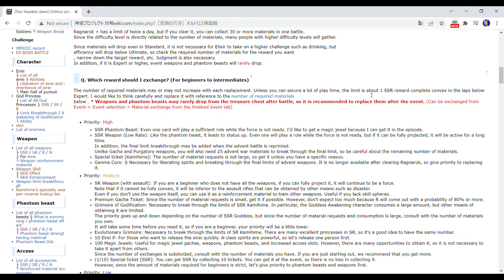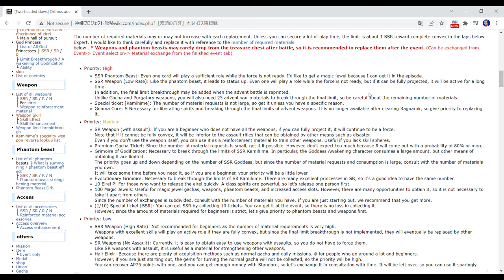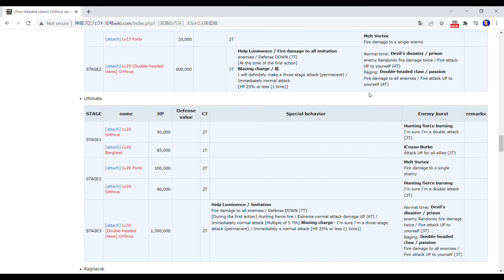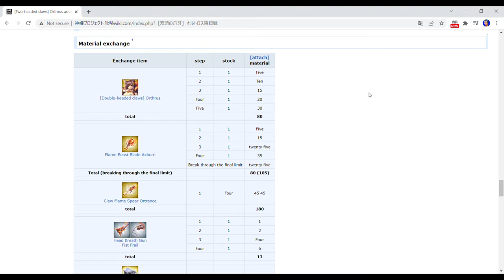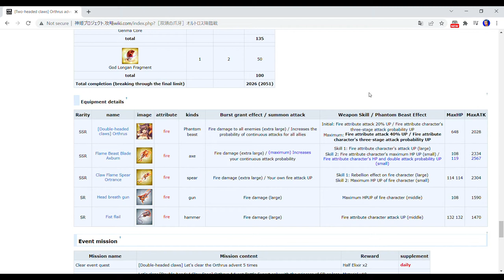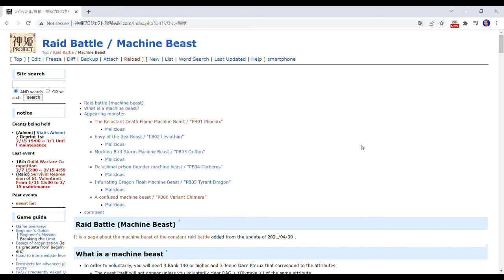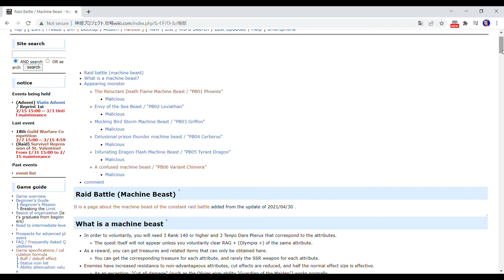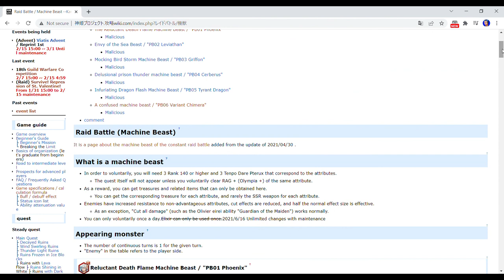Kamihime PROJECT R - Orthrus Advent Event Discussion (w/ extra info)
Another eidolon has been remade into an SSR version. Here's details on that.